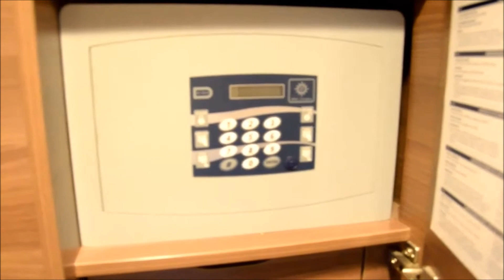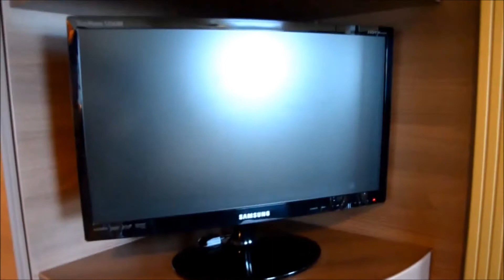MSC Divina Ocean View Cabin Video Tour: Cruise Fever Videos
We recently had a chance to check out the MSC Divina and the ship's spacious ocean view cabins.    The Divina has 122 Oceanview Staterooms, approximately 138-169 sq. ft.; 2 Oceanview Staterooms for guests with disabilities, approximately 306 sq. ft.